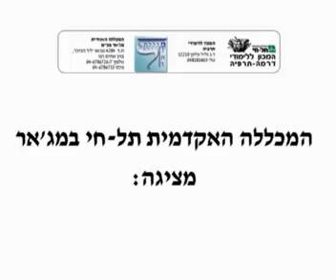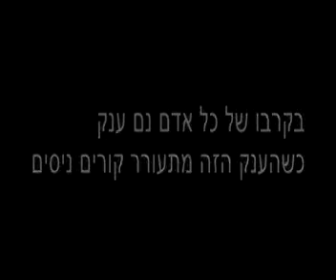המכללה האקדמית תל חי - المغار, הכשרת מטפלים בדרמה תרפיה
בואו לראות כיצד מכשירים מטפלים במכללה האקדמית תל חי - מג'אר المغار. כאן כולנו אחים ואחיות ומלאי תחושה של שליחות. חווית הלימוד מעשירה את הסטודנט ומקנה לו כלים חדשים ומרתקים !